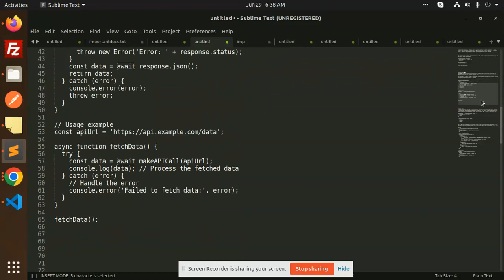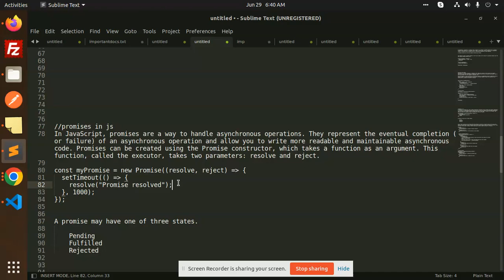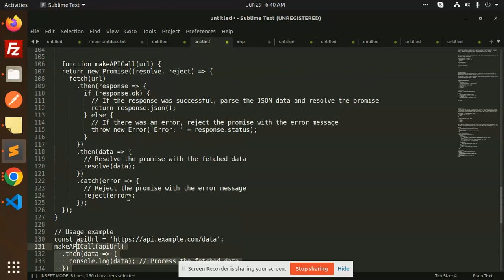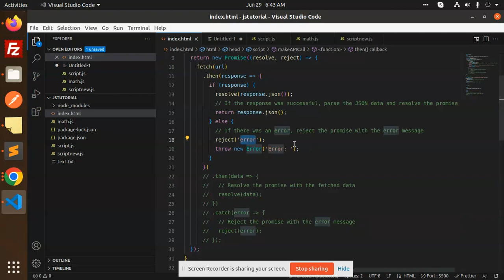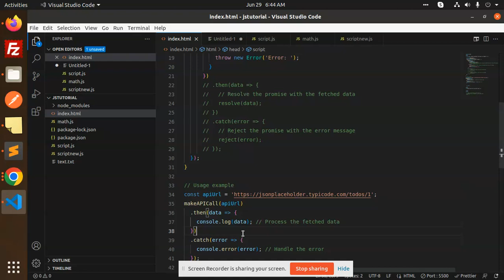JavaScript Tutorial in Hindi #104 How to Use JavaScript Promises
javascript tutorial
javascript tutorial code with harry
javascript tutorial for beginners in hindi
learn javascript freecodecamp
react js tutorial freecodecamp
javascript tutorial for beginners in tamil
javascript tutorial in telugu
node js tutorial freecodecamp

Nest